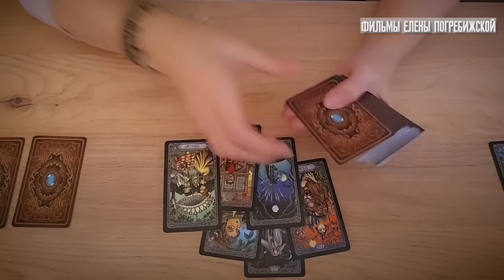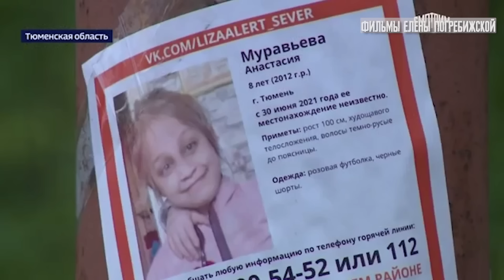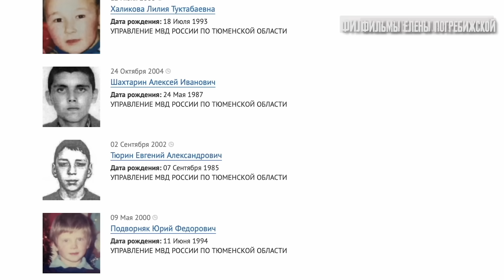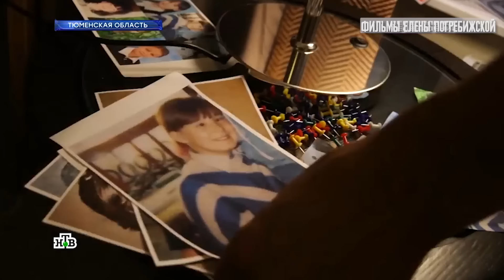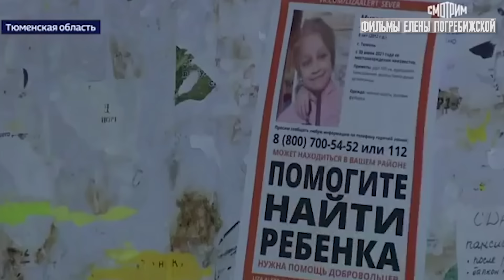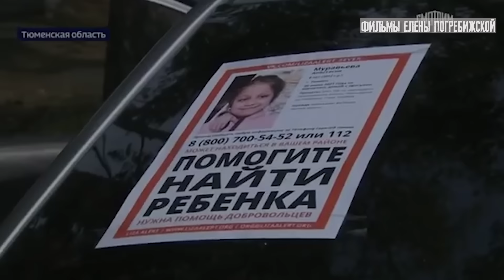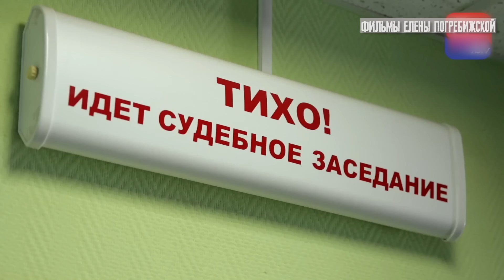Я сделаю это, но только в резиновых перчатках- сказала я отчиму. И заплакала. Слезы ему не мешали.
Подарите себе и близким новогоднее настроение, с подарочным набором сокочая из настоящих фруктов — закажите на OZON или WILDBERRIES

Мой телеграм канал. Все о героях и их историях, Елена записывает вам аудио и видео. Переходите строго по ссылке чтобы не напороться на мошенников

Когда мама привела нового мужчину по имени Сергей, для маленькой Олеси началася сущий ад.
Вы можете поддержать нашу команду:
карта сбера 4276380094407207